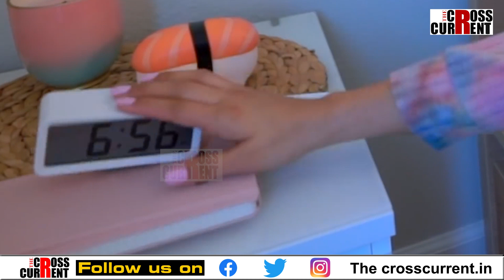পুৱা উঠিবৰ সময়ত আপোনাৰ এলাহ লাগে নেকি?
পুৱা উঠিবৰ সময়ত আপোনাৰ এলাহ লাগে নেকি? ঠাণ্ডাত পুৱা আপোনাৰ বিচনা এৰিবলৈ  মন নাযায় নেকি? তাৰ বাবে আপুনি লওঁক কেইটামান পদক্ষেপ।